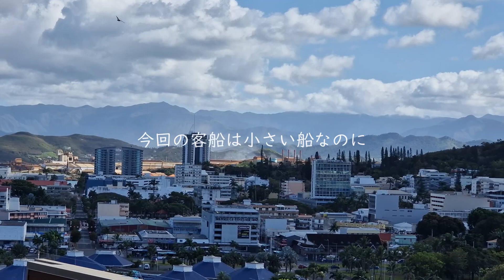ニューカレドニア コロナ後初のクルーズ船来港 2年半ストップしていたヌメアにもついに客船が戻ってきました SDGsを考える動画も概要欄からチェックしてください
♪♪♪♪♪♪Music♪♪♪♪♪♪
Licensor's Username:

Licensee:
u_jwsa1fbxpk

Audio File Title:
morning dance